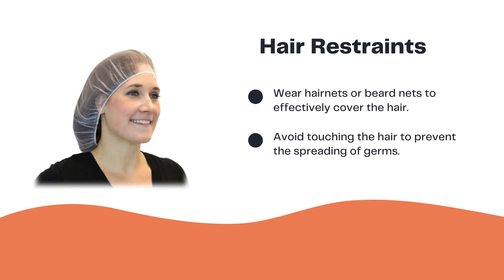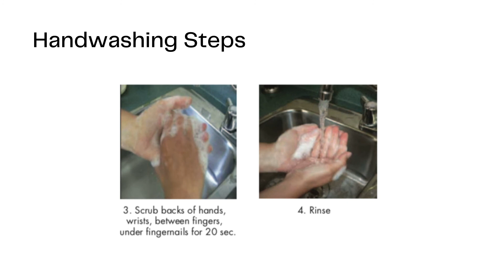Personal Hygiene Practices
Personal Hygiene Practices for Food Handlers